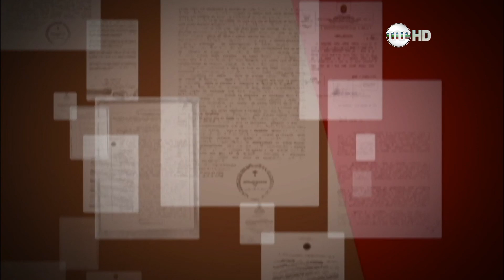Quadro de Direito 16 de agosto de 2016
O Quadro de Direito desta terça-feira aborda o refinanciamento das dívidas dos Estados Membros e Distrito Federal com a União.